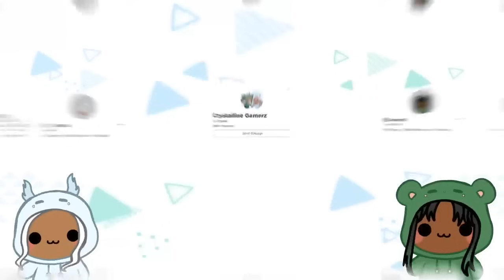BOBBY PLAYS W/ CRYSTAL AND EMERALD IN ESCAPE SPONGEBOB OBBY ROBLOX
Thank you for supporting me by using my Starcode 🌟 "GEMZ" when buying Robux or Roblox Premium!

JOIN OUR ROBLOX GROUPS! 💎